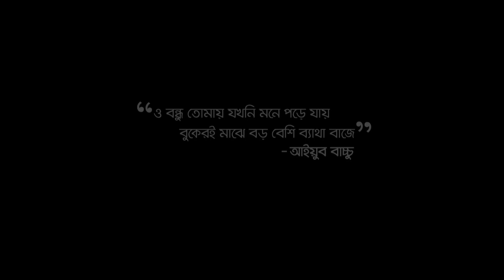Manam Ahmed's Tribute to Ayub Bachchu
আইয়ুব বাচ্চু এবং মানাম আহমেদ-এর মধ্যে সম্পর্কটা শুধু গানেই আটকে থাকেনি। ব্যক্তিগত জীবনেও দুজন ছিলেন বন্ধুর মতো। মিউজিক সেই সম্পর্কটাকে আরও শক্ত করেছে। জীবনের নানা প্রয়োজনে, নানা সময়ে দুজন দাড়িয়েছেন দুজনের পাশে। চলো, মানাম আহমেদ-এর কাছে শুনে নিই ব্যক্তি আইয়ুব বাচ্চু'র গল্পগুলো।

**“এয়ারটেল” রবি আজিয়াটা লিমিটেডের একটি অনুমতিপ্রাপ্ত ব্র্যান্ড © সকল স্বত্ত্ব সংরক্ষিত।